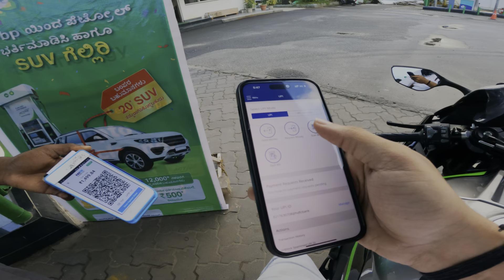Zx10r 2024 Full Tank??🥵🤯 | ಪೂರ್ಣ ಟ್ಯಾಂಕ್ Petrol